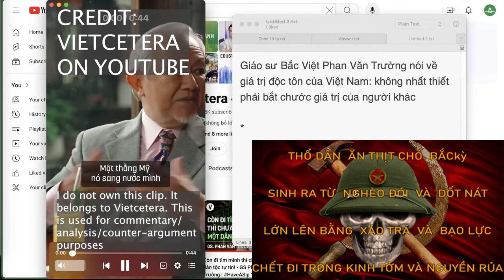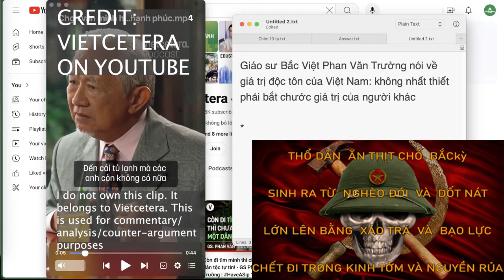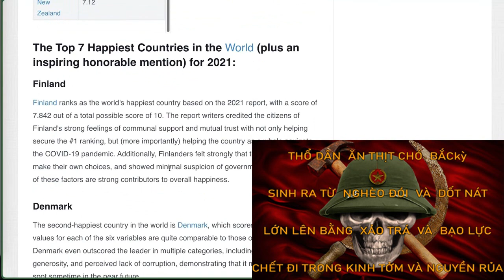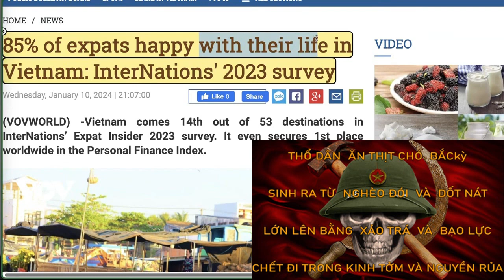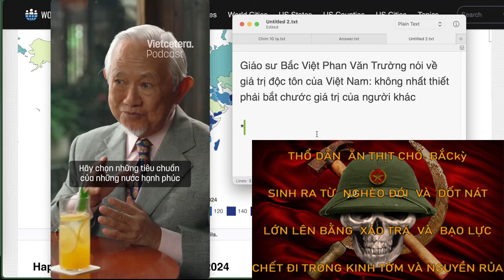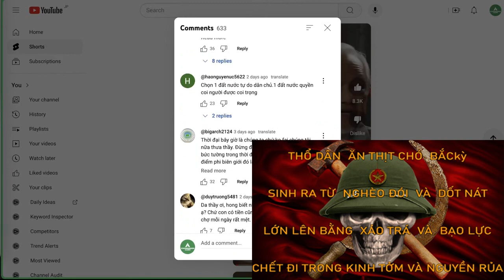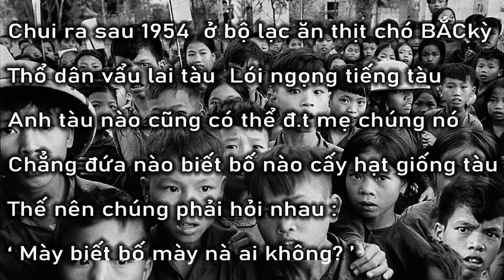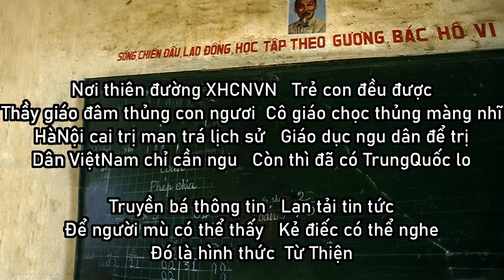Giáo sư Thổ dân ăn thịt chó BẮCkỳ